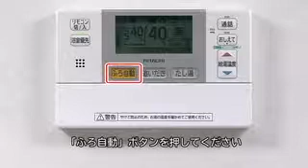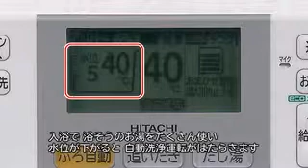［水道直圧給湯］フルオート 2011 34